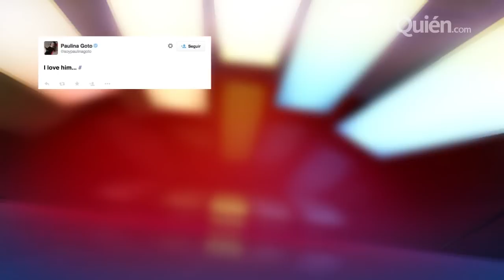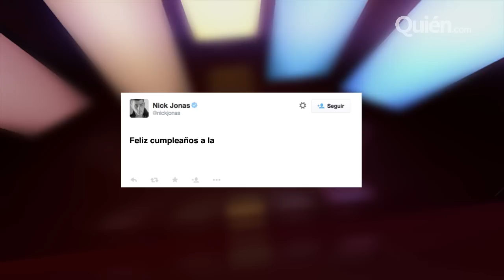Kendall Jenner al mejor estilo Nicki Minaj en karaoke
La it girl de Chanel se olvida por un momento de las pasarelas para divertirse en un karaoke, además Paulina Goto le canta a "Los Miserables" y Nick Jonas festeja el amor.